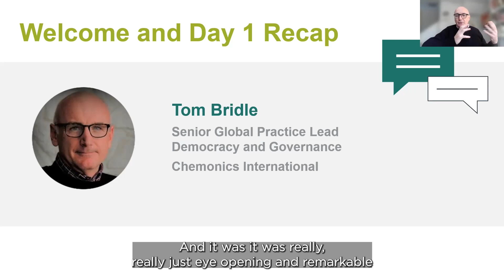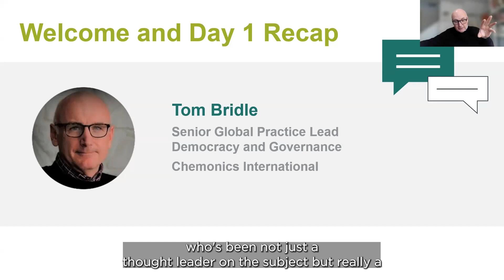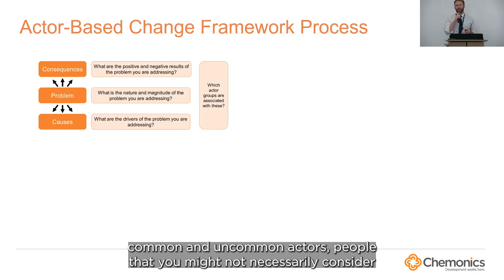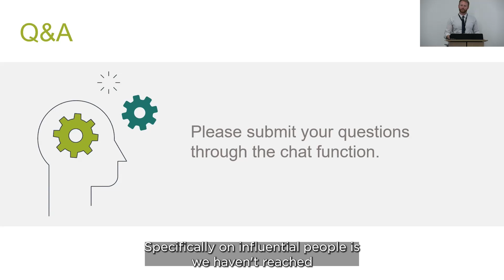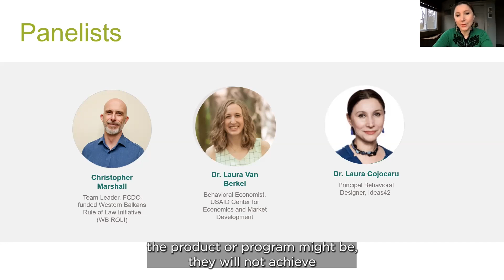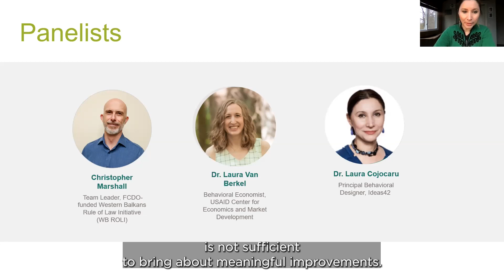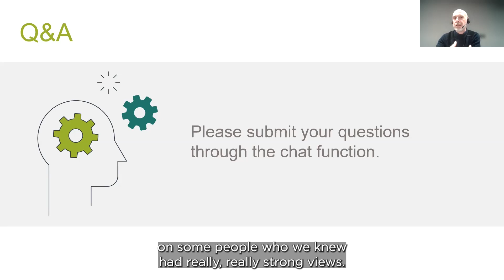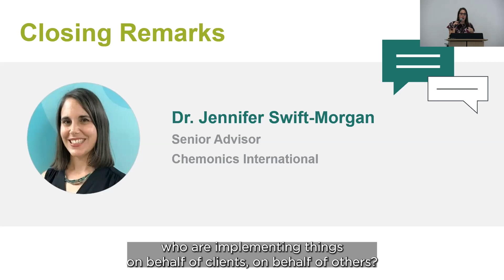Thinking and Working Politically Learning and Futures Symposium: Day Two, Session One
Politics, Systems, and Behavior: TWP and Behavioral Change

This Symposium presented experience and research from the past five years of Chemonics’ programming and others’ experiences using political economy analysis and savvy, adaptive approaches to improve development effectiveness and sustainability. The Symposium also explored future uses of Thinking and Working Politically (TWP), including integration with behavior science and supporting truly locally-led development.

Learn more about Chemonics work in thinking and working politically

This video was originally recorded December 16, 2022, at Chemonics' Washington, D.C., office.